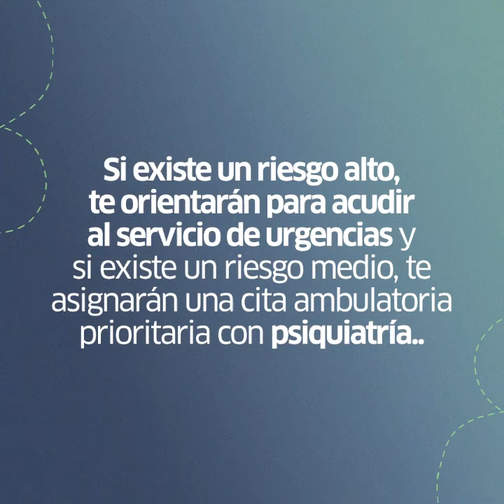🚨 ¿ Te has preguntado qué pasa cuando tienes una urgenciapsiquiatrica? 🚨 I Colsanitas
🚨 ¿ Te has preguntado qué pasa cuando tienes una urgenciapsiquiatrica? 🚨

Es importante que sepas que en caso de necesitar ayuda inmediata puede recibir asistencia oportuna en nuestro servicio de orientación en salud en Bogotá ( 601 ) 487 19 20 o la línea gratuita nacional:  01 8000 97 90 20 opción 2 - 3

 Recuerda que también tenemos a tu disposiciób nuestro programa SENTIR y ALMA dedicados a la salud mental, donde te escuchamos, orientamos y acompañamos.